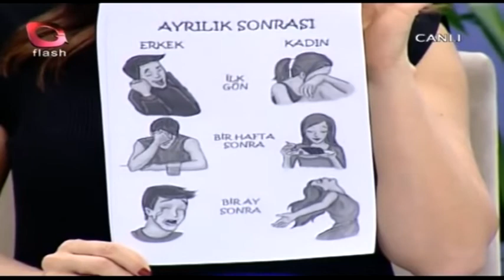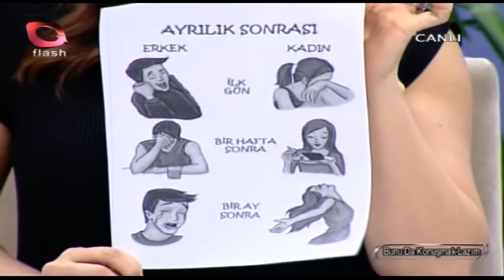AYRILIKLARDAN EN ÇOK ERKEKLER ETKİLENİYOR | Gözümüzden Kaçanlar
AYRILIKLARDAN EN ÇOK ERKEKLER ETKİLENİYOR